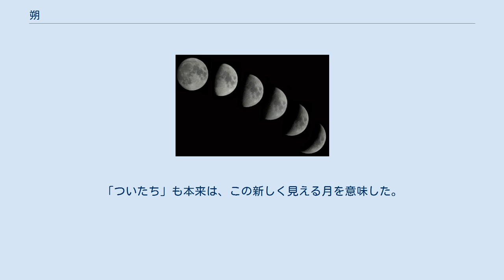朔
地球・月・太陽の位置関係。
新月は1の月 皆既日食時の新月 朔（さく、英語：new moon）とは、月と太陽の視黄経が等しくなること、また、その時刻のことである。
現代的な定義での新月（しんげつ）と同義である。
 地球から見て月と太陽が同じ方向となり、月から反射した太陽光が地球にほとんど届かないことと、強い太陽光の影響とで地上からは月が見にくい。
黄道と白道が極めて近いか重なる地点（月の交点）で朔となった場合に食である日食が起こる。
皆既日食や金環日食時に新月の輪郭を見ることができるほか、地球照によっても新月を観察可能である。
 朔の瞬間を含む日を朔日という。
 陰暦（太陰太陽暦を含む太陰暦）では、朔日を月の始まる日「1日」とする。
月の始まりは「月立ち（つきたち）」が転じて「ついたち」と言うため、朔日は「ついたち」と訓読みし、「朔」だけでも「ついたち」と読む。
 朔は世界中で同時に発生するが、時差があるため朔日は世界中で同日ではない。
 暦月の始めの日を決定する規則に平朔と定朔とがある。
これによって朔日となる暦日に違いが生じることがある。
 新月は、本来は朔の後に初めて見える月のことである。
陰暦二日までは月はほとんど見えないので、陰暦三日ごろの月（三日月）が新月となる。
1日の始まりを日没時とする文化があるのは、太陰暦では月の始まりを日没時に見える新月が観測される時点としていたからである（日#1日の始まり）。
 初月（しょげつ）もこの新月と同じ意味である。
「みかづき」の訓もある朏（ひ）も同様である。
精密な天体観測がなされる前は、この新月の日を月初としていた。
「ついたち」も本来は、この新しく見える月を意味した。
この伝統的な意味での新月と区別するために、朔のことを暗月（あんげつ）と呼ぶことがある。
 ^ 月の位相/満ち欠け 暦Wiki、暦計算室、国立天文台 ^ 1日の始まり 暦Wiki、国立天文台